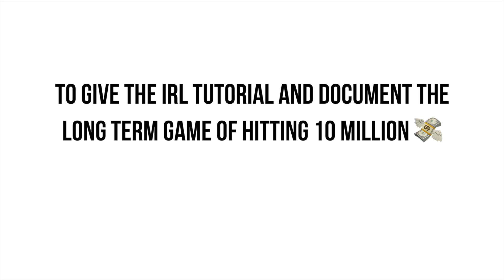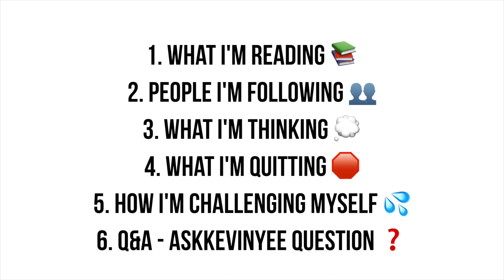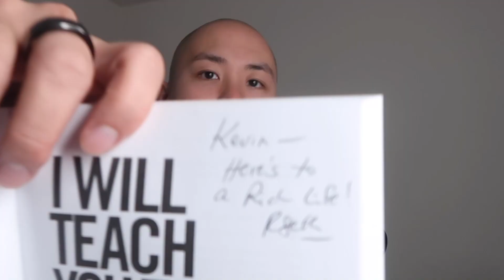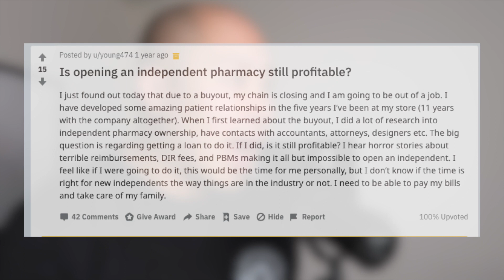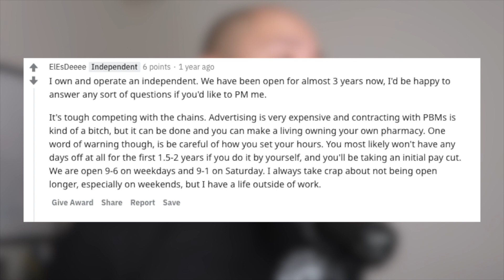The Weekly Hustle Episode 1: Internet Gurus, Dopamine Detox, Independent Pharmacy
In the Weekly Hustle Episode 1, we talk about internet Gurus, dopamine detox, and independent pharmacy.

If you're an entrepreneurial hustler who wants to be great and be in the "know" for the coolest people, processes, tools, and ideas, the Weekly Hustle is for you.

Every week we share 5 cool things to help you focus, get more done, and document the long term game of not only being good, but great.

I Will Teach You to be Rich ➜
Getting Everything You Can Out of All You've Got ➜

My educational courses 🏫
💸 Start investing over the weekend with your Roth IRA with my FREE investing MASTERCLASS ➜